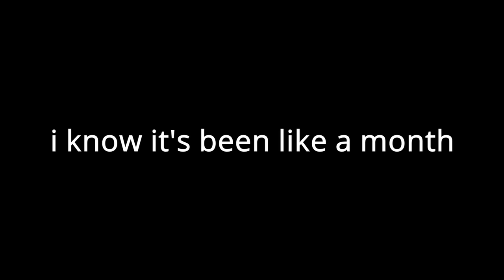C-130J Super Hercules Showcase || Roblox Plane Crazy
The C-130J-30 is an improved and elongated variant of the world-renown C-130 Hercules. why did i make this version, you may ask, and the answer is... i don't know. i won't be able to make any other variants because of this and i now want to die
I know it's been way too long since I've done a real video and I'm sorry, but I hope you enjoyed this one

Music used in the video:
i forgor 💀